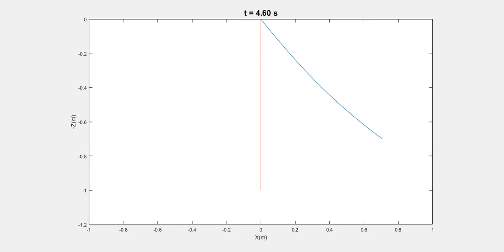Flexible Cable Dynamics Affected by 30 m/s Wind Field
Finite Element Method, Full Implicit.
Cable Material: Copper
Aerodynamics Characteristics of The Cable: Ct = 0.1 , Cn = 1
Time Step: 0.01 sec
Matlab R2016a RunTime on ASUS X450 LC = 03:31:34 (hh:mm:ss)